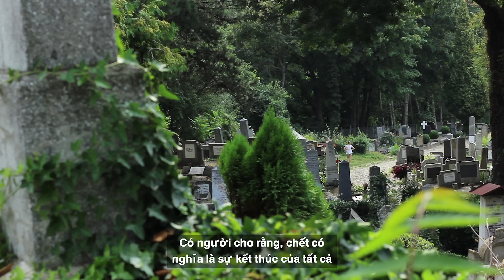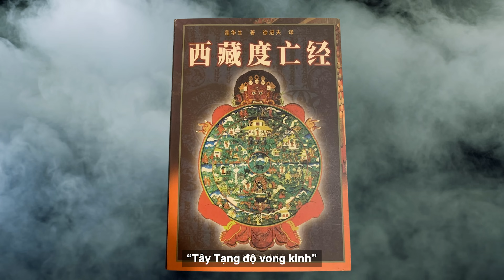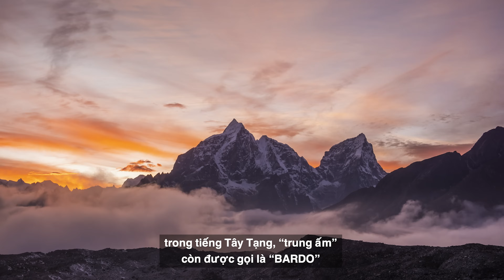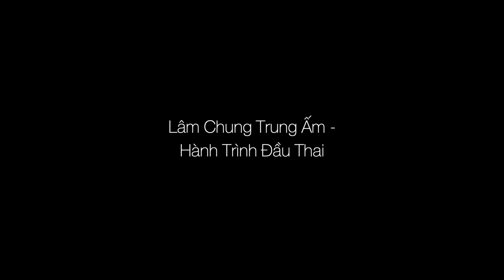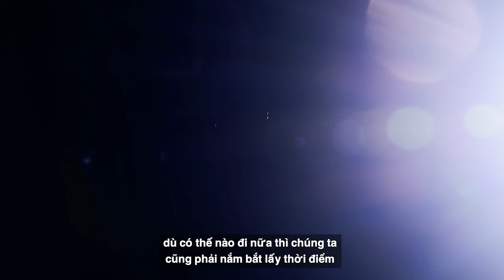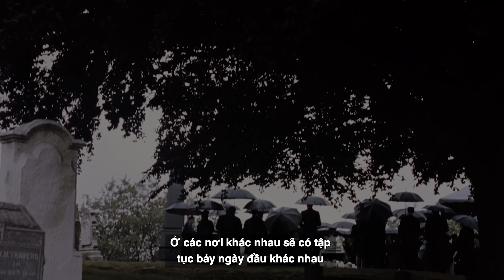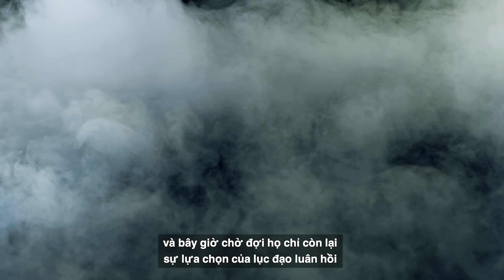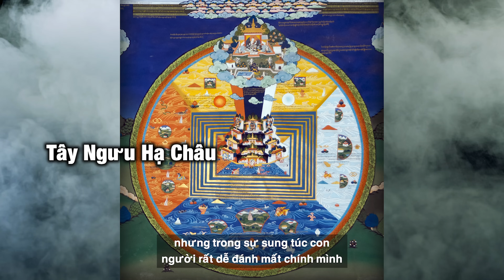49 Ngày Sau Khi Chết Rốt Cuộc Sẽ Trải Qua Điều Gì...